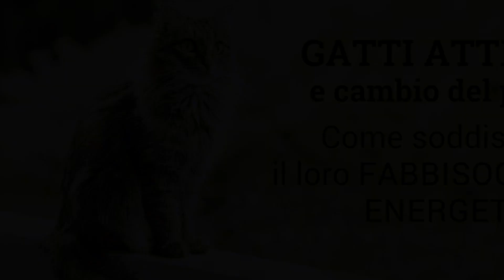Proteggere il gatto in autunno: come fare?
3 consigli su come proteggere il vostro gatto in autunno

Ecco come proteggere il gatto in autunno tra antiparassitari, toelettature indispensabili e temperature da tenere sotto controllo.